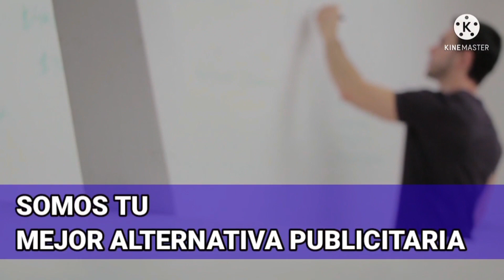FARMACIAS SAAS la franquicia que crece y se expande en Venezuela